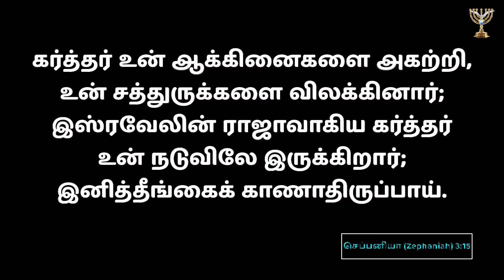Shepherd's Staff | Bishop Dr SP Sam | Menorah Full Gospel Church | 04-Dec-2021